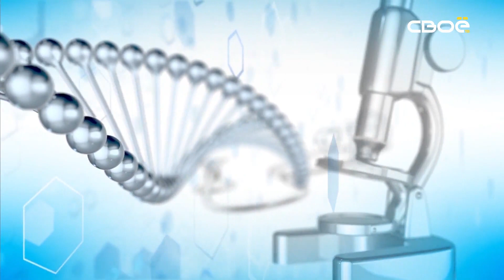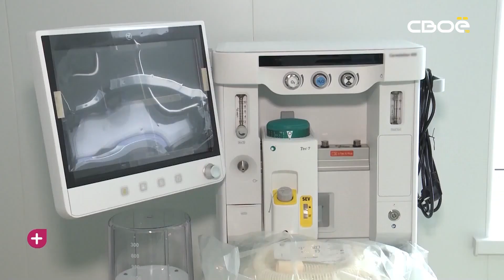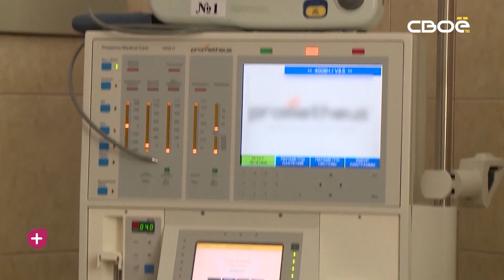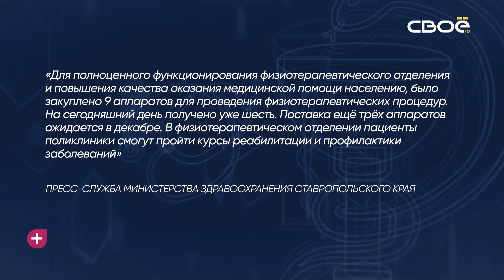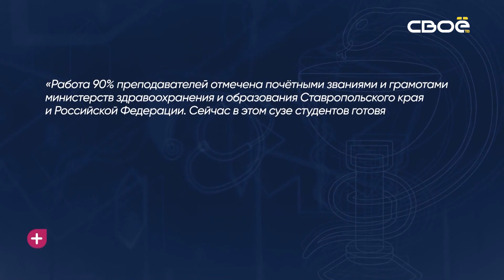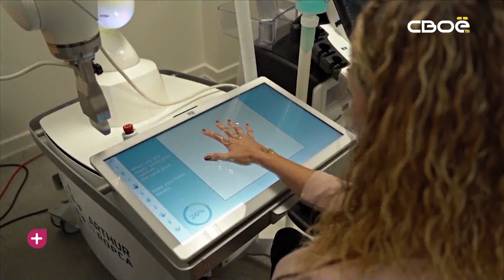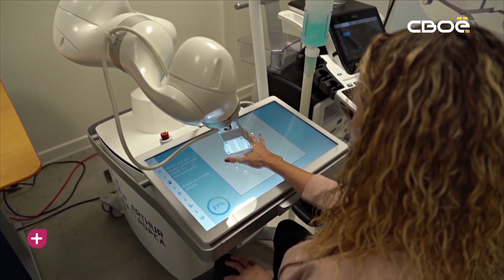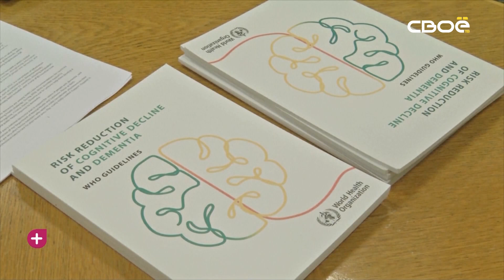За здоровье. ЗОЖ. Гость студии — Елена Хорошилова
Вопрос осознанного питания. Не только здоровая еда у взрослых, но у детей: всё больше мам заботятся о здоровых перекусах для школьников. Что можно им посоветовать? Как вообще формировать правильные привычки? Как мотивировать себя пройти диспансеризацию? Обсудим в программе.